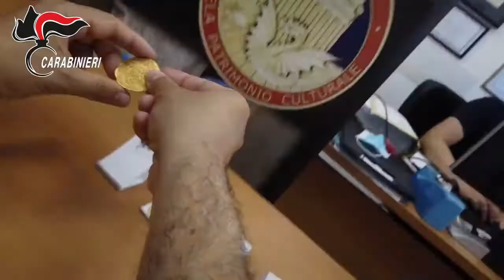Carabinieri e Soprintendenza recuperano in mare preziosi reperti archeologici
i Carabinieri del Comando Provinciale di Nuoro e dei Nuclei Tutela Patrimonio Culturale e Subacquei di Cagliari, hanno effettuato una serie di servizi straordinari di controllo e monitoraggio delle aree marine protette e dei siti archeologici subacqu